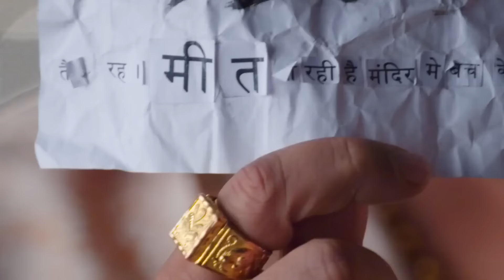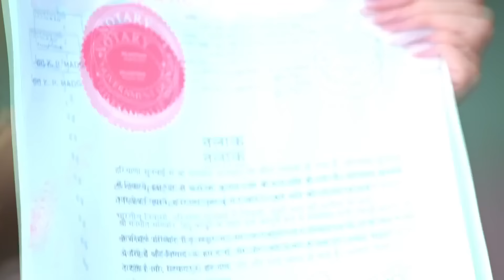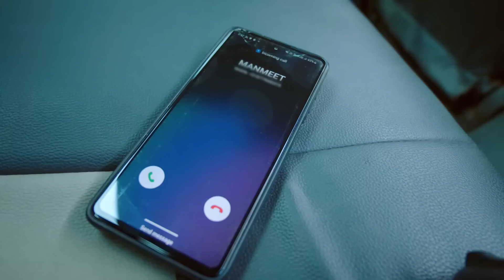Meet - Quick Recap - Zee TV